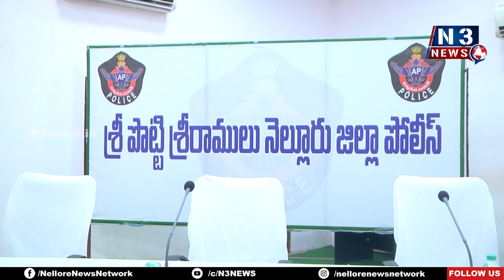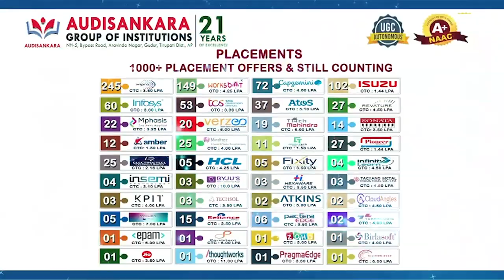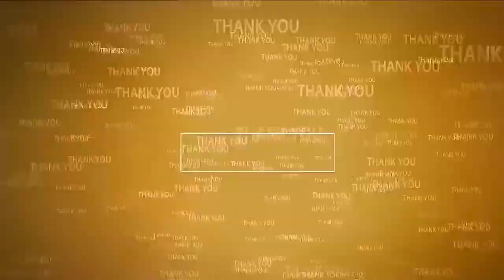గంజాయి తాగినా...అమ్మినా..సాగు చేసినా నేర‌మే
- గంజాయి అక్ర‌మ ర‌వాణా ముఠా అరెస్ట్
- 2 కేజీల 200 గ్రాముల గంజాయి స్వాధీనం
- అడిష‌న‌ల్ ఎస్పీ ( అడ్మిన్‌) సౌజ‌న్య వెల్ల‌డి